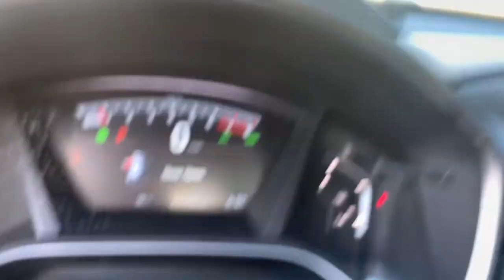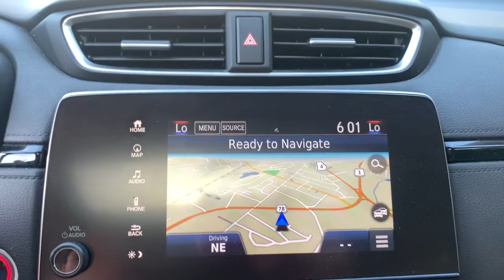2017 Honda CR-V Augusta GA, Evans GA, Grovetown GA, North Augusta, SC PC5524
White Diamond Pearl Used 2017 Honda CR-V available in Augusta, Georgia at Kia of Augusta. Servicing the Evans GA, Grovetown GA, North Augusta, SC area.

Clean CARFAX. Odometer is 21108 miles below market average!